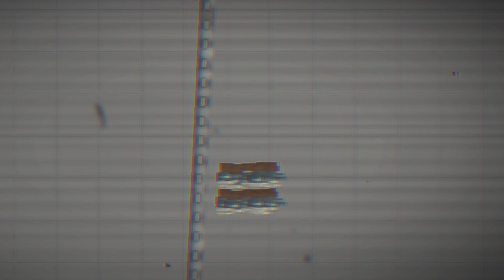congo first war